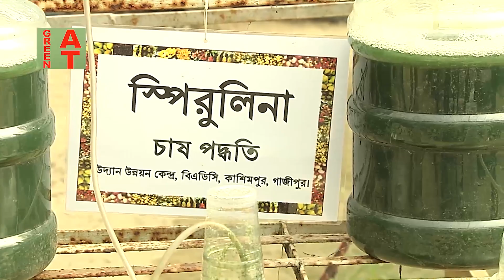স্পিরুলিনার অজানা তথ্য | Organic Spirulina cultivation training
Watch the video-1857, স্পিরুলিনার অজানা তথ্য | Organic Spirulina cultivation training, Bayezid morol

এই চ্যানেলে আপনার খামারের ভিডিও করাতে ইচ্ছুক হলে আগে SMS করবেন পরে Call করবেন এই নম্বরে 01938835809 )
কৃষি ও খামার সম্পর্কে বিস্তারিত জানতে ভিজিট করুন: